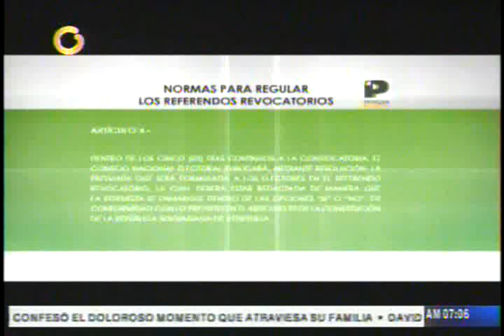​Sandra Oblitas: Se está en el proceso de legitimación de la MUD como solicitante del referendo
​Sandra Oblitas: En este momento se está en el proceso de legitimación de la MUD como solicitante del referendo